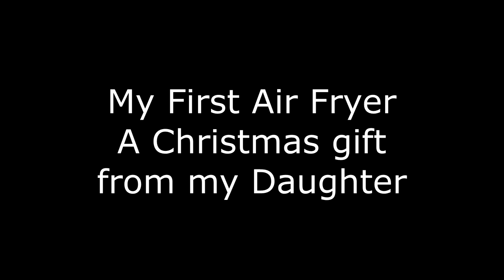Air Frying and Cooking with Mark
The first in what I hope to be an ongoing series of using and cooking with Air Fryers.

This channel can only survive with your support.

Any constructive comments and suggestions appreciated.

Video Edited Using Vegas Movie Studio 17 Pro

bellini air fryer recipies # bellini addicts australia